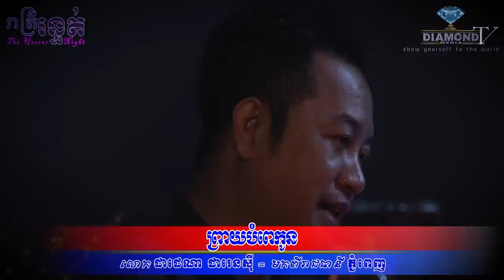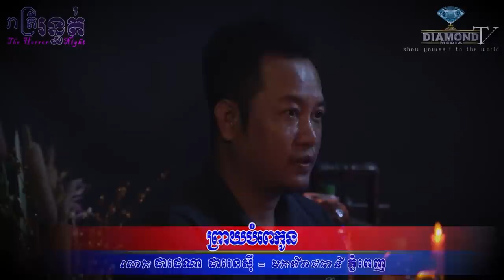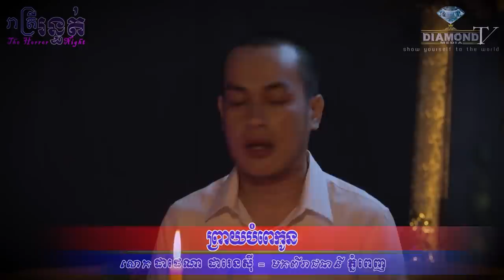ធ្លាប់លឺទេ??? 😱​ ព្រាយបំពេកូន 💀🙋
👉ជួបលោក​ ដាដេណា​ ដារេនស៊ី (នៅភ្នំពេញ) រៀបរាប់រឿងវ៉ាវដ៏ចម្លែកដែលជួបផ្ទាល់​  😱💀🙋
ឧបត្ថម្ភដោយ
- ថ្មដាផារ៉ាដាយរីសត Thmorda Paradise Resort
- ទឹករ៉ែធម្មជាតិ បទុមវន្ត
- ផ្ទះអីវ៉ាន់
=មានផ្សាយជូន រាល់ថ្ងៃអាទិត្យ ម៉ោង 9:00 នាទីយប់ 😱💀🙋
-​សម្រាប់អ្នកដែលចង់ចែករំឡែករឿងដែលធ្លាប់ជួបផ្ទាល់
-សម្រាប់អ្នកដែលចង់ ឧបត្ថម្ភៈ
សូមទំនាក់ទំនងតាមលេខខាងក្រោមនេះ